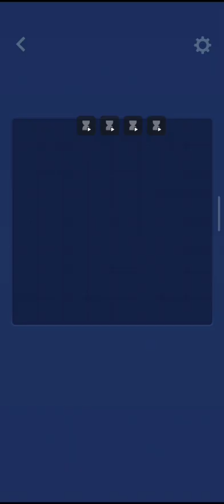the new game watch this video and subscribe and subscribe to my channel